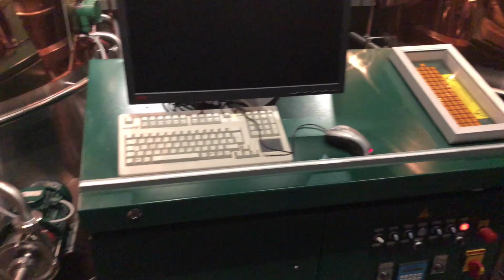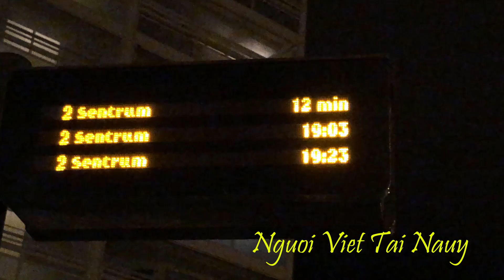khô Cừu - tiệc Cuối Năm - Tại Nauy.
khô cừu làm tại Nauy ngon tuyệt, giống khô sặc việt nam. tiệc cuối năm của thành viên tài xế xe lửa điện.
Chào mừng bạn đến với Vlog Người Việt Tại Nauy Nguyễn của Tôi. Luôn luôn mang đến những khoảnh khắc giải trí hài hước vui vẻ, chia sẽ cuộc sống hằng ngày, những chuyến đi và những thứ xung quanh chúng Ta. Cảm ơn các bạn đã ủng hộ và theo dõi kênh của mình. Rất mong nhận được những đóng góp hữu ích để mình có thể phát triển hơn nữa.
cảm ơn và chúc các bạn vui vẻ và may mắn.
link facebook:
kết bạn chia sẻ phật pháp link dưới nha các bạn.